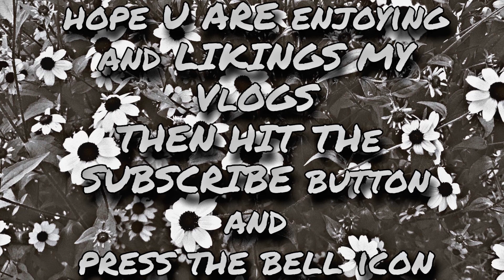REPUBLIC DAY PRADE VLOG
HELLO EVERYONE I HOPE U ARE LOVING MY VLOGS|||EK OR AMAZING VLOG BAHOT JALD ANE WALA HAI THO USE DEKHNA MAAT BHULNA|||

||EIS VIDEO MAI BAHOT MEHNAT LGI HAI TO SUPPORT KARE GUYS||

||FOLLOW KARNA MAAT BHUL NA FOR GETTING REGULAR UPDATES||

EIS TARIKE SE HI AAP PYAAR DETE RAHE